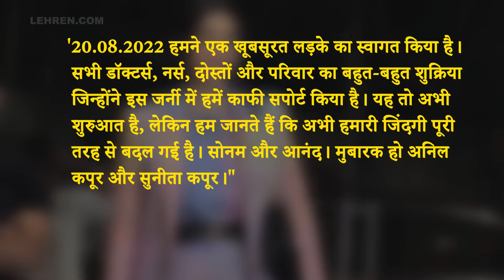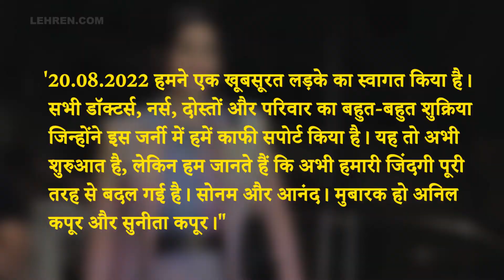Sonam Kapoor बनी मां, नन्हें बेटे को दिया जन्म | Lehren TV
बॉलीवुड एक्टर सोनम कपूर और उनके पति आनंद आहूजा ने शादी के 6 साल बाद अपने जिंदगी में एक नन्हें बेटे का स्वागत किया है|